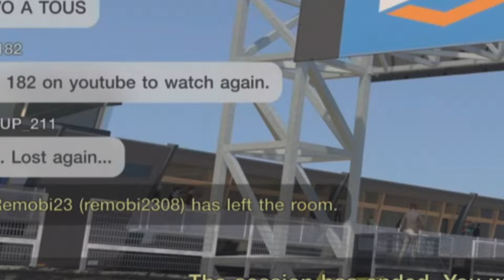GT7 Nations 22/23 EXH S3 R4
Nations Ex 22/23 S3 R4